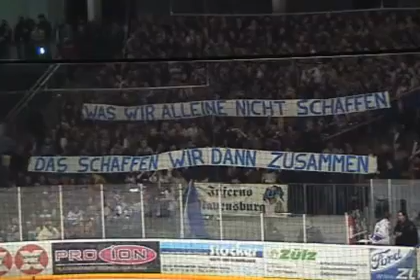Eishockey Play-offs Viertelfinale 2007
Spiel 3 des EV Ravensburg gegen Hannover Indians